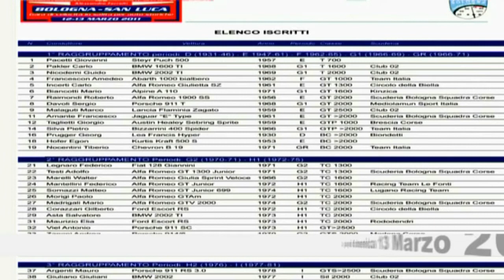Bologna San Luca 2011 - Gara Ultima manche.avi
Bologna San Luca 2011 - Gara Ultima manche